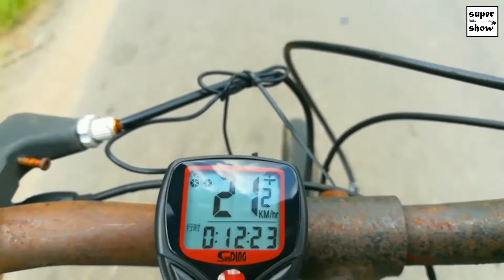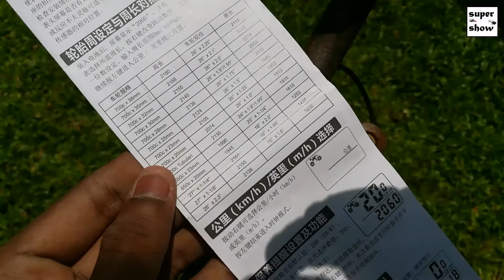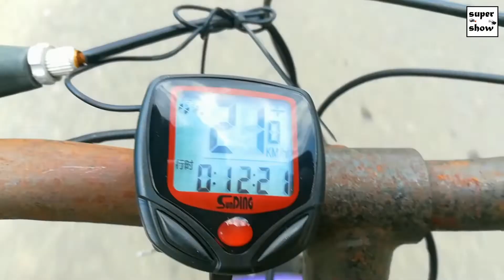BICYCLE SPEEDOMETER | HOW TO INSTALL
BICYCLE SPEEDOMETER | HOW TO INSTALL IN SINHALA SRI LANKA

yogesh editography , creative lion , chetan edits ,  kn creation , sachin edit , mj editz , royal editing , af edit , tech art , navedits
Lankan Boy , Yamaha R1 , Lankan boy youtube channel , yamahas r6 , lankan boy chr car review ,